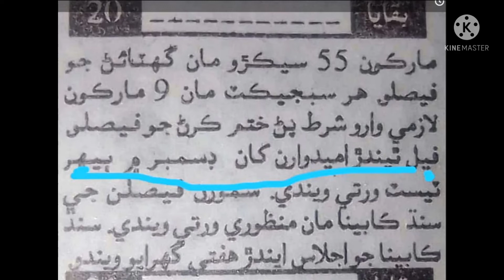pst jest test news/pst jest test news today/jest pst test news